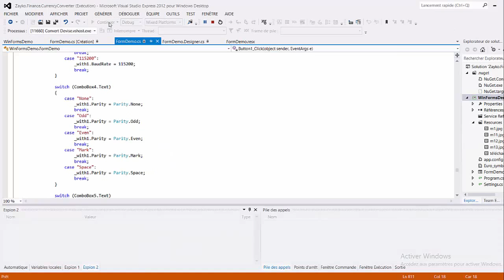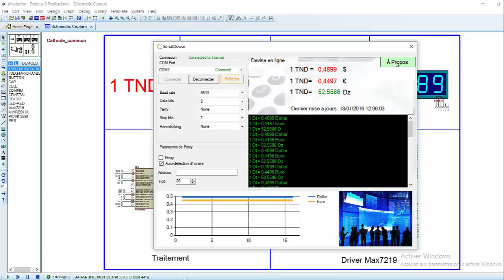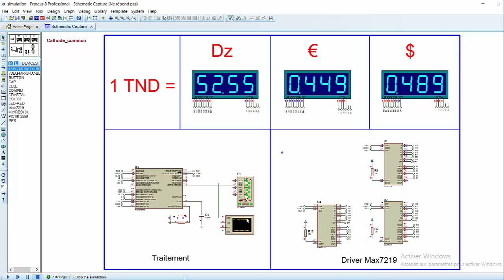Comment réaliser un panneaux de change avec un PIC18F2550 et une application C#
Ce projet est un panneau de change à LEDs conçu pour la diffusion des taux de change des devises.
Il est spécialement destiné aux établissements bancaires, aéroports et aux agents de changes...